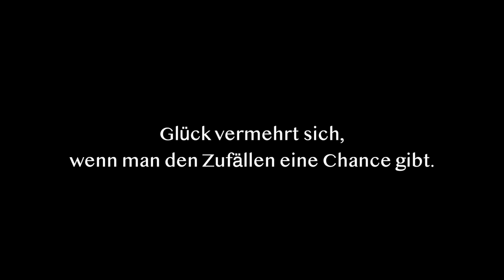Monsterhechte mit dem Sidekick-Shad (Trailer)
Das nächste Kunstköderporträt über den Daiwa Sidekick-Shad wird atemberaubend: Kameramann Max Scheffler legte gleich mehrere Großhechte an einem Tag auf die Schuppen, darunter ein 1,25 Meter langes Exemplar. Alle mit Livebiss gefilmt, das gibt es auch nicht alle Tage!

Der ganze Film ist ab dem 24.12. um 12 Uhr online frei für alle zu sehen, später dann auch hier auf unserem RAUBFISCH-Youtube-Channel. Freut Euch drauf!